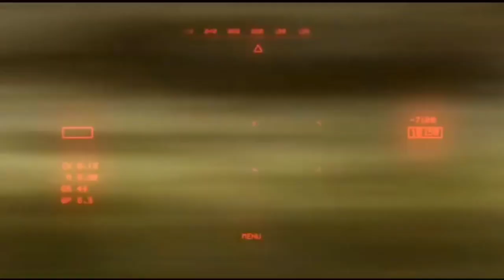Flash - Fighting Myself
Flash - Flashpoint Paradox